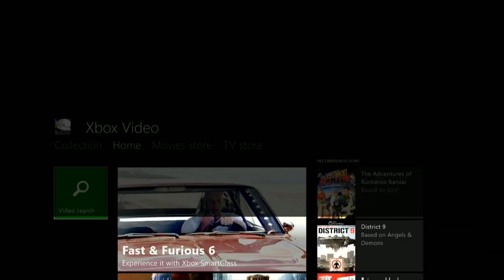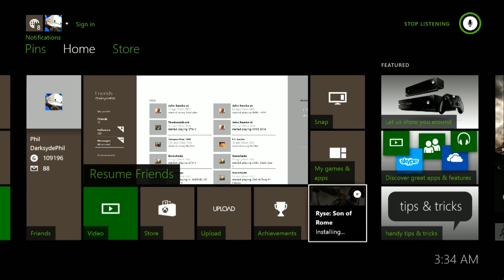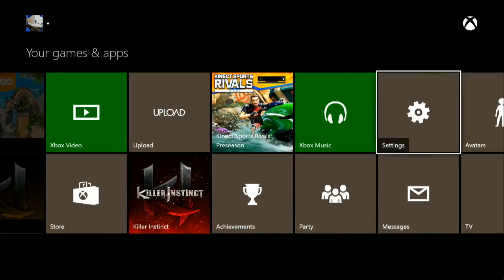Xbox One Launch: First Game Install Test (Ryse)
In my final video before going to sleep, I actually pop a retail game into the Xbox One and test it to see how long it takes to install/if you have to wait, or if it has similar features to PS4. I also test the visuals of the system for the first time.